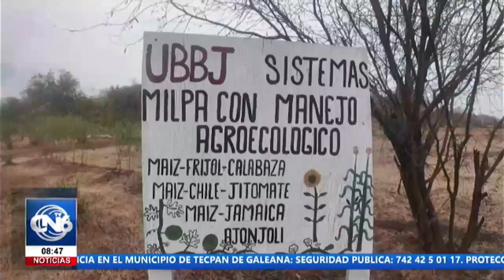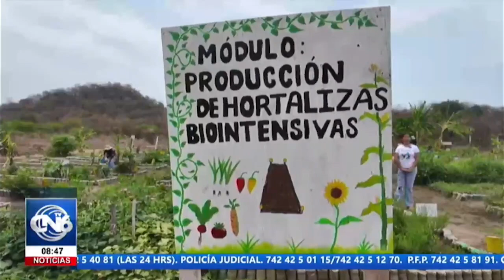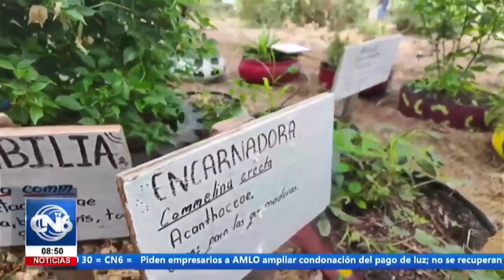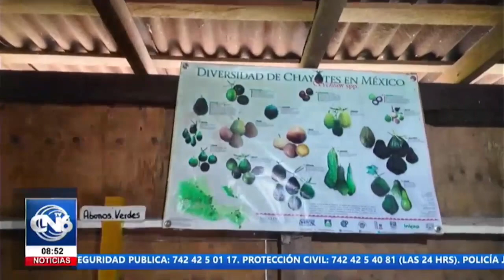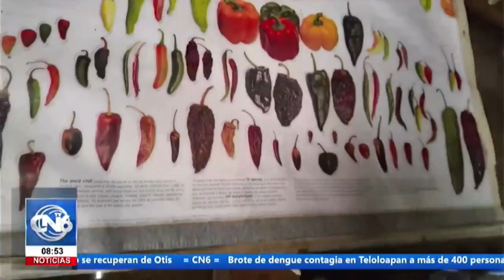Universidades UBBJ ofrecen educación gratuita y de calidad a jóvenes que terminaron el bachillerato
Universidades para el Bienestar Benito Juárez García (UBBJ) ofrecen educación gratuita y de calidad a jóvenes que han terminado el bachillerato